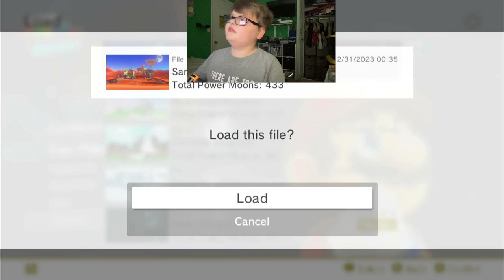mayor Odessy and mayonnaise wonder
(Insert text here)

socials

Geometry Dash: M1H1Official